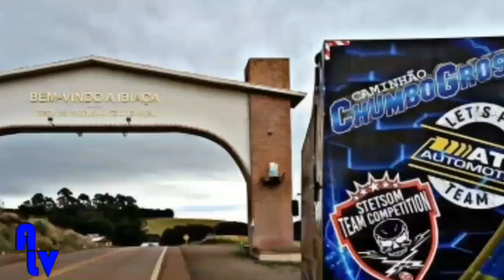Conheçam O Novo Projeto do Caminhão Chumbo Grosso by Atrasom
PARA FICAR POR DENTRO DO QUE ROLA NO SOM AUTOMOTIVO NACIONAL - APERTE NO SINO AO LADO PARA ATIVAR AS NOTIFICAÇÕES